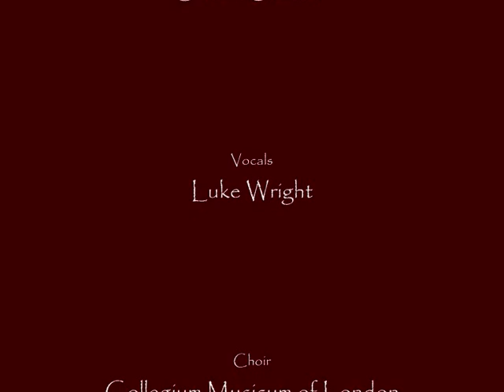TONIC FOLD - THE MAGPIE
FEATURING LUKE WRIGHT WITH THE COLLEGIUM MUSICUM OF LONDON.
ALL MUSIC, TEXT, ORCHESTRATIONS BY SHANE CULLINAN
WINNER OF THE OVERPLAY SONG PRIZE 2008.
COPYRIGHT SHANE CULLINAN/CAYOS MUSIC 2008